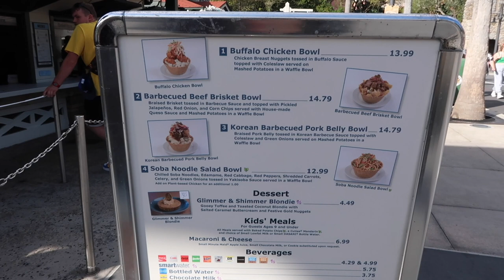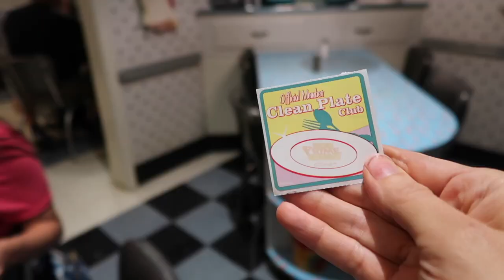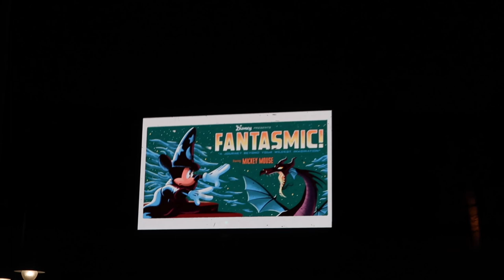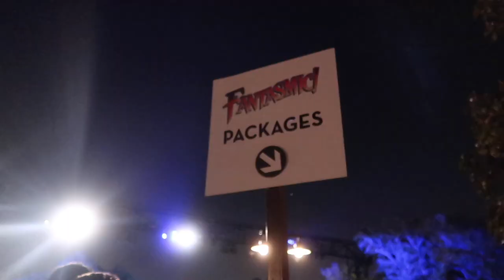Fantasmic! Dining Package is Back! New Disney Foods & Restaurant | Disney Hollywood Studios 2022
Fantasmic! dining packages are back finally in 2022 and see it here first the incredible VIP seats you get for the very coveted Fantasmic show in Disney World. 50's Prime Time Cafe is a must do Disney dining experience and one of the most fun Disney restaurants in the Disney parks. Check out some of the crazy items we ate from the new mashed potato waffle bowls to 50's prime time cafe! But even more impressive was the incredible show and seats we had at Fantasmic! You won’t believe the insane lines for these shows at the Disney parks. Let us know would you do the dining package at Disney or wait in line at Hollywood Studios. Keep an eye out here for tips and tricks to the Disney Parks, the best in Disney food, Disney vacation, resorts, Disney news and more! Disney World 2022 has it all!